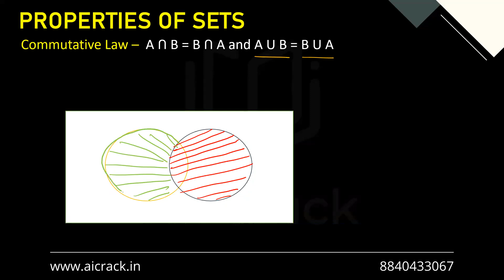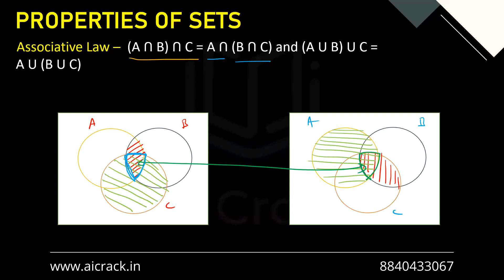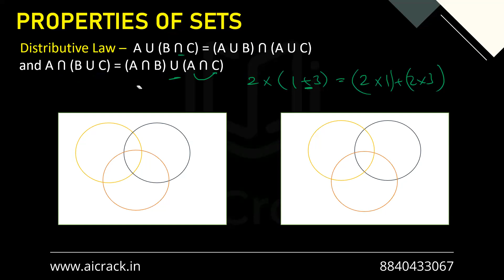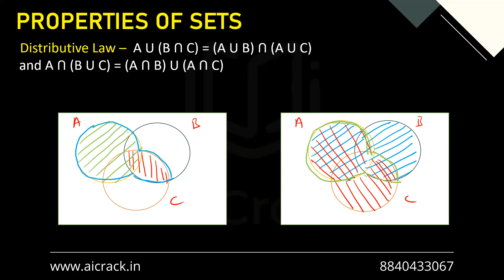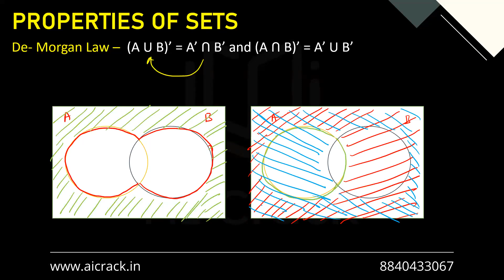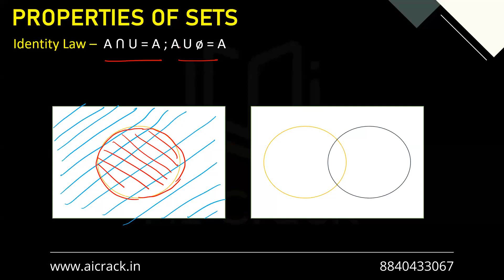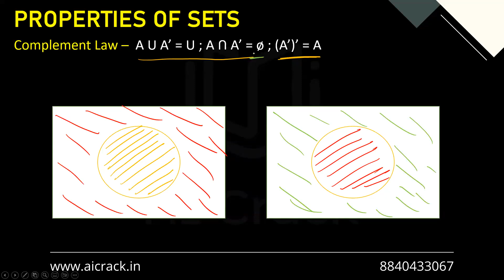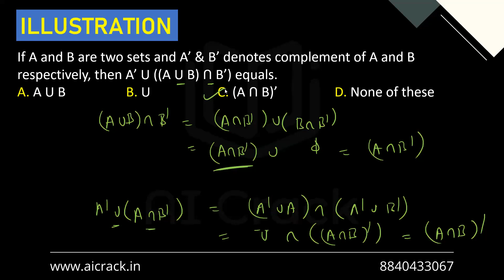PGDBA 2024 Preparation | Maths | Sets Lecture 2 - Part 2 | AI Crack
AI Crack has taken an initiative to give free lectures on every single topic of Maths Syllabus of PGDBA 2024.
The 3rd Topic is Sets
This is Sets Lecture 2